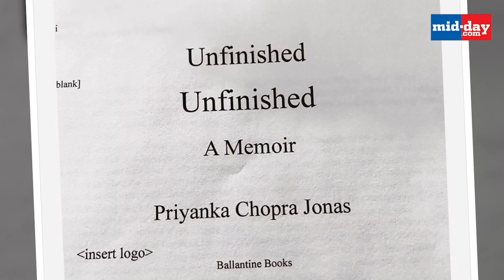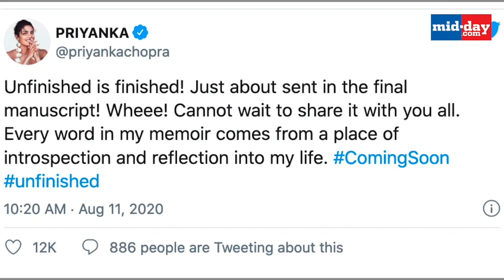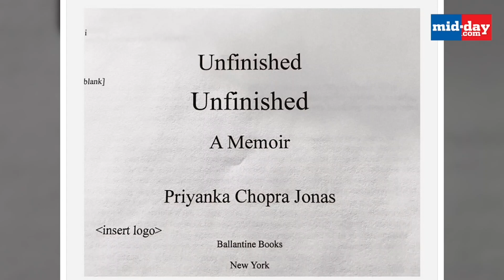Priyanka Chopra shares a glimpse of her memoir Unfinished with her fans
Priyanka Chopra Jonas, who had previously confirmed that she had completed her memoir "Unfinished", has now given her fans a glimpse of the book. The actor took to her social media accounts and shared a glimpse of the book with her fans. Watch the video for more